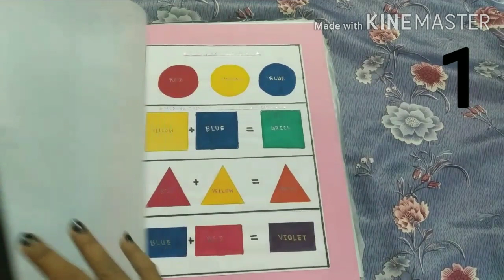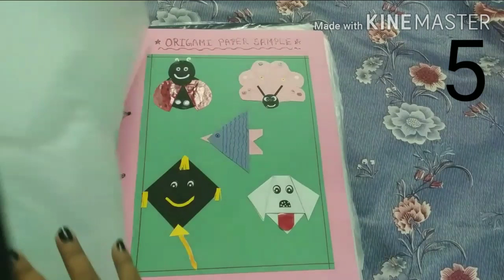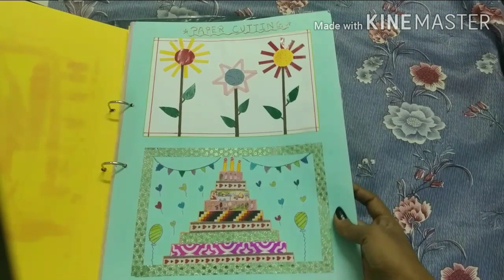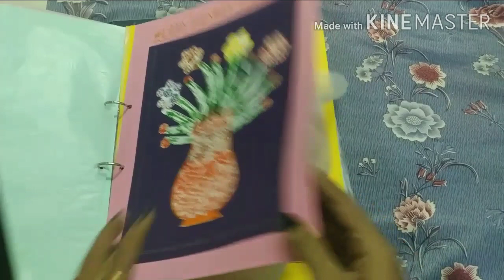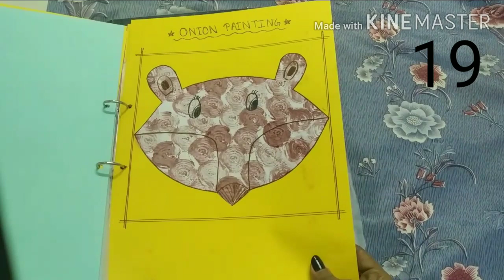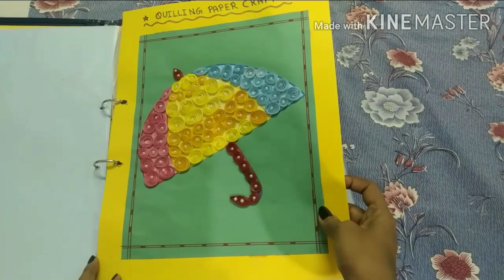Art and Craft file idea , Art and craft with waste materials, full guide in hindi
This is my art and craft file that i Submitted during  my Montessori training I hope you like it to watch my video🎥

Please give your feedback about the video.